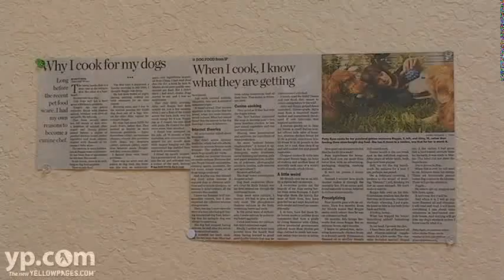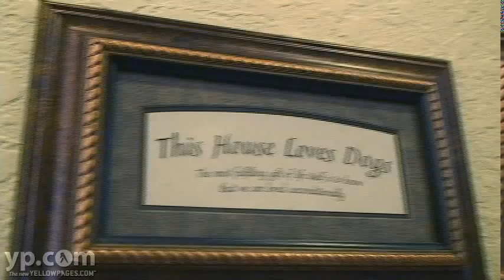Tarpon Animal Hospital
Learn how acupuncture can heal your pet at Tarpon Animal Hospital, in Tarpon Springs, Florida.  Dr. Sal Abbate, DVM brings natural alternatives to pet care, including food therapy, physical therapy, herbal remedies and acupuncture.  He also offers traditional surgical and pharmaceutical options.  Call for details.